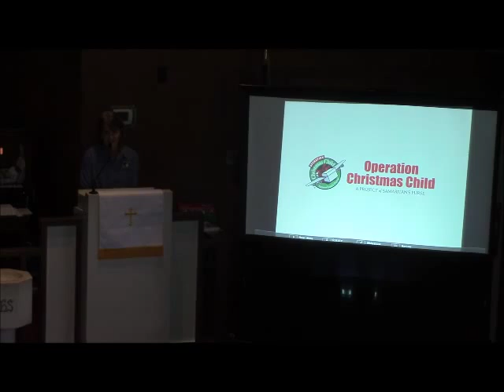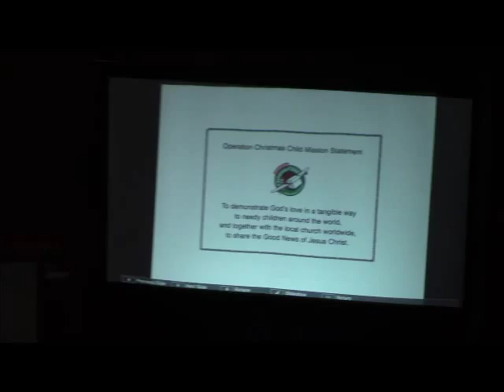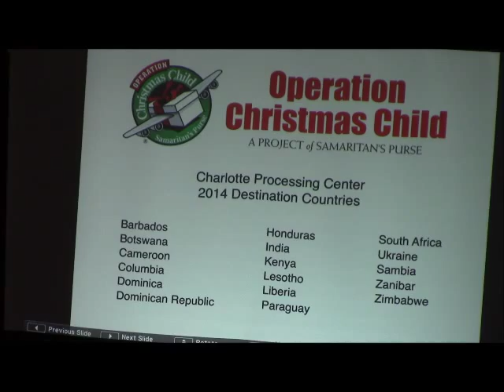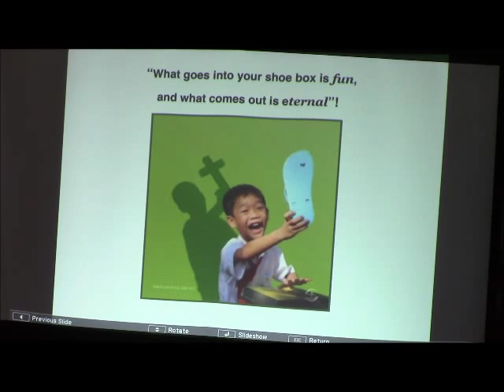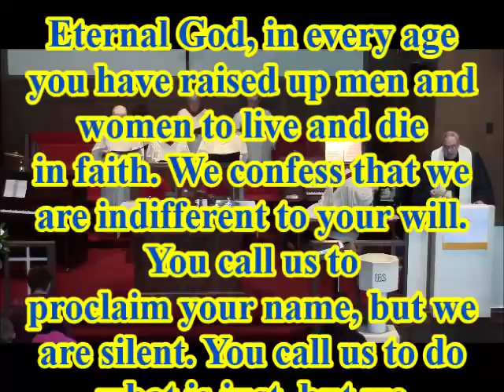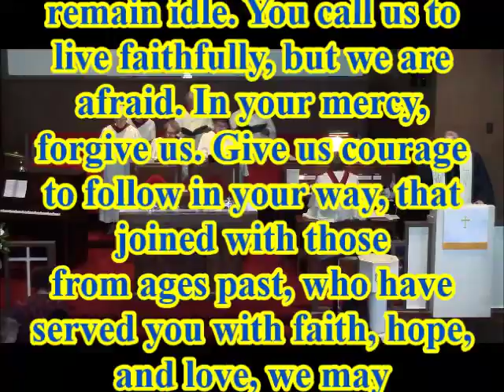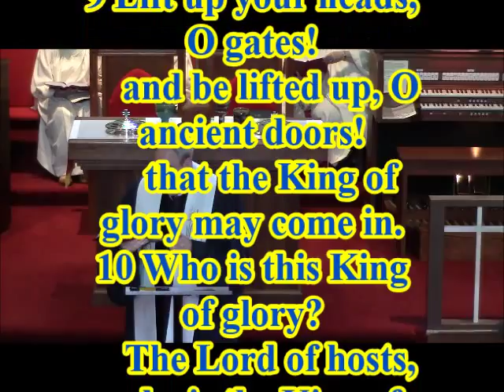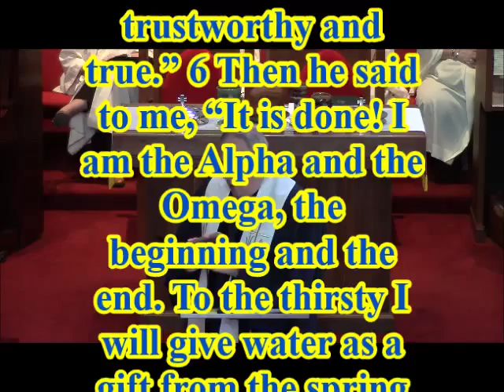11 1 15 New Is Good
All Saints' Day. On this day, we not only remember those who have gone on before us, but we anticipate the new life promised to us all in Jesus Christ. Pastor Jonathan will be teaching from Revelation 21:1-6a with a message entitled "New Is Good."   We'll also be joined by Ms. Paulette Fittshur from Samaritan's Purse providing a "minute for mission" on Operation Christmas Child, and celebrate the sacrament of the Lord's Supper